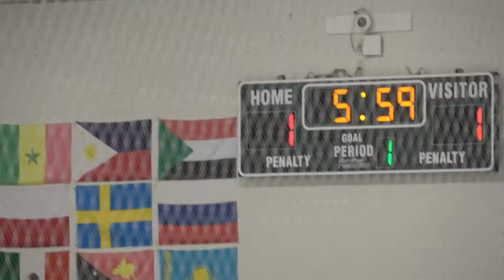WyomingSeminary Hockey VS Winchendon